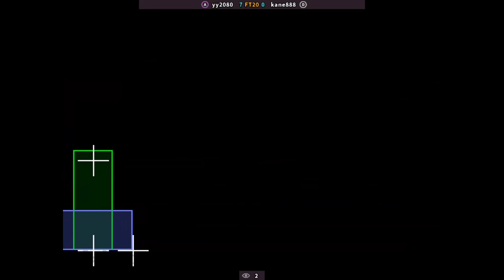KOF 98 - yy2080 FT20 kane888 | 🇰🇷🇰🇷 Fightcade2 saito vs. kanetv8